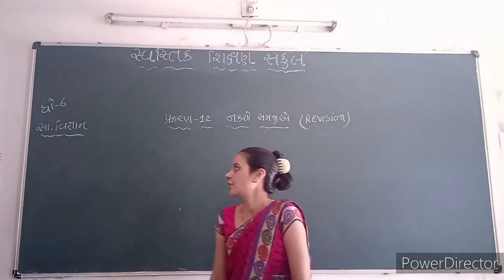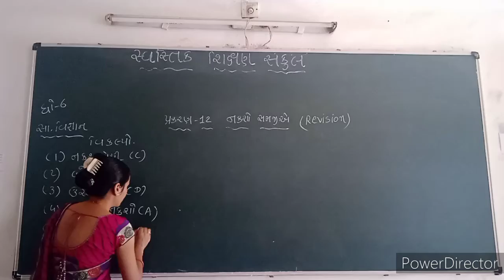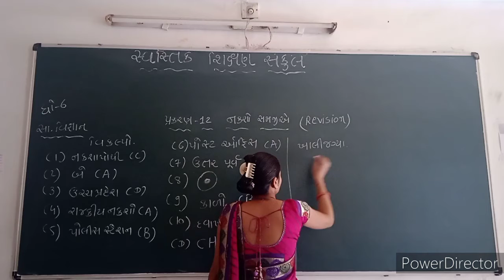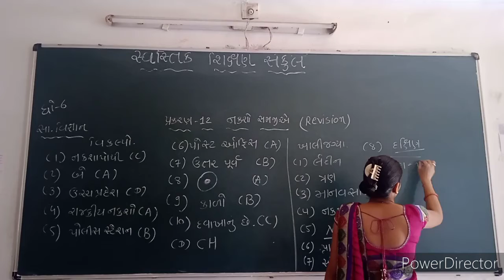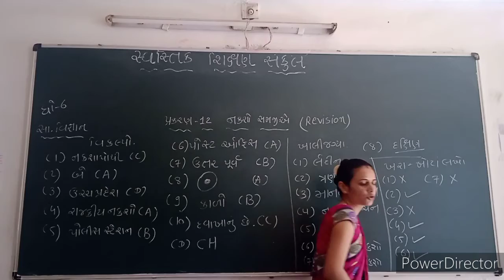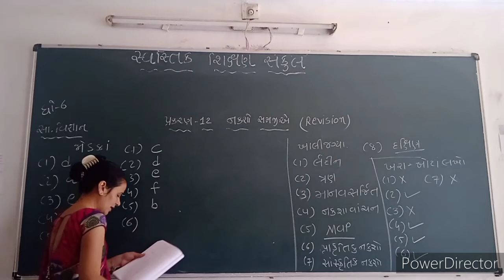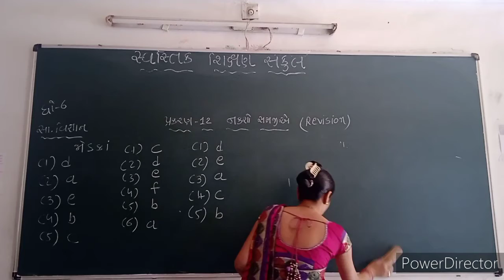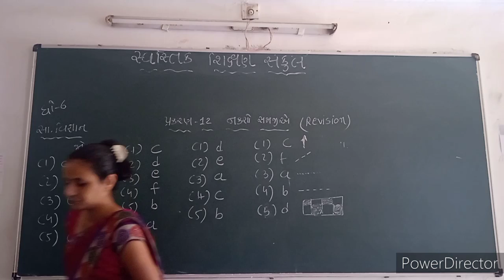2021-22 | STD 6 | S S | REVISION CH 12 | GUJARATI MEDIUM | SWASTIK NAVA NARODA